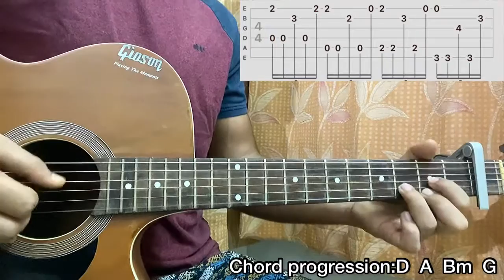Andy Gammer - Don't Give Up On Me | Guitar Tutorial | TABS | Fingerpicking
Hope You LIKE First,(According to YouTube Algorithm,it will promote me according to the likes)

Don't Give Up On Me - Andy Gammer Easy Guitar Tutorial/Lesson.

In this video, I'm gonna show you to how to play "Don't Give Up On Me" by Andy Gammer.

This is the most accurate and the complete Guitar tutorial of the song out there, with tabs,chord charts,Rhythms and most prominently the "Correct" chords.

Most of the so called "Pro Guitarist" out there in youtube having so many subscribers publishing videos with wrong information and are in a hurry of making small videos, speaking BS, thus wasting your time and making you practice wrong stuffs.

I won't do that with you,here I show you everything,make you understand everything,thus crystal clear.
By The Way,The Fastest Guy to upload the song's Guitar Tutorial as soon as it comes out with Tab,Chord Charts and all.

I read all your comments and apply whatever suggestion you give me to improve my content quality,
Drop a comment ,Now If You Just wanna learn any other song or want me to do it.

I also upload free intermediate lessons and more on Instagram,so follow me there :the_beng_boy

Thanks for so much support.
Peace Out:)